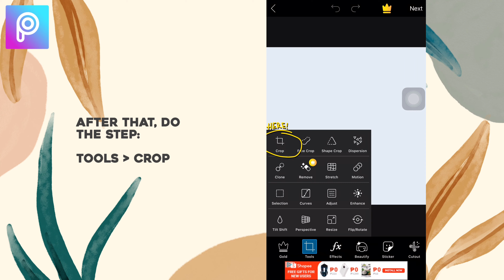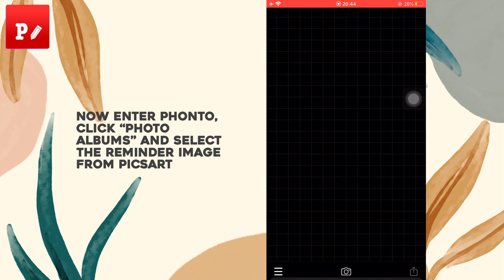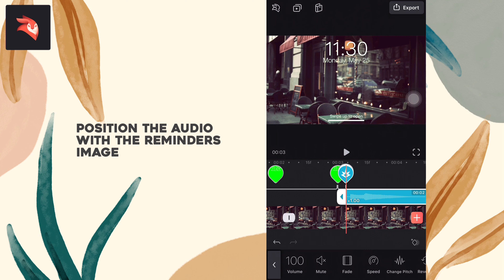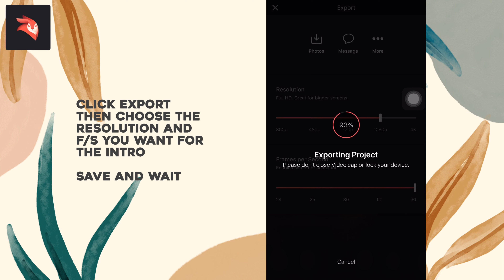How to make an iOS Reminder Intro ✦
;—💌 ❛ hello luvs! many of y'all were asking how I make my youtube intro since the last video so here it is! I know I've sped up the tutorial and there are some parts that came unreadable because it's fast, which I apologize for, so I encourage y'all to just set the speed to 0.75 in the settings. 😭 I'm very grateful. see y'all in the next vid! ;D inspo: @jessyluxe
♡ xo

𝐯𝐢𝐝𝐞𝐨 𝐪𝐮𝐚𝐥𝐢𝐭𝐲 𝐜𝐚𝐧 𝐫𝐞𝐚𝐜𝐡 𝐮𝐩 𝐭𝐨 𝟒𝐤 *:･ﾟ✧

─── ─── ─── ･ ｡ﾟ☆: *.☽ .* :☆ﾟ. ─── ─── ───

MUSIC ⁺
˖ Tut ☊ Qumu // Animal Crossing: New Leaf (OST) - Bubblegum K.K. [remix]
˖ Outro ☊ Animal Crossing: New Leaf (OST) //9am

─── ─── ─── ･ ｡ﾟ☆: *.☽ .* :☆ﾟ. ─── ─── ───

LINKS ⁺

(alternative for videoleap)
CAPCUT ⁺

─── ─── ─── ･ ｡ﾟ☆: *.☽ .* :☆ﾟ. ─── ─── ───